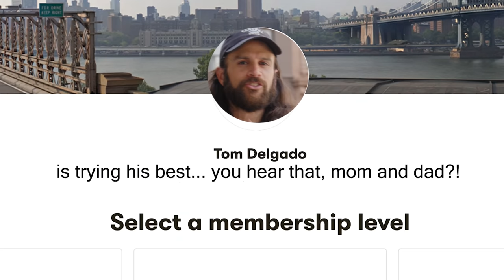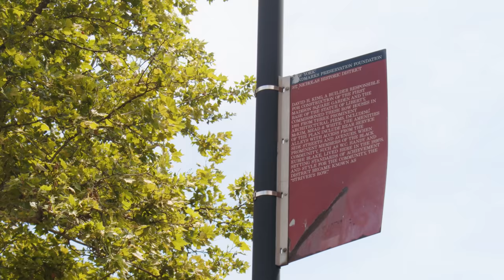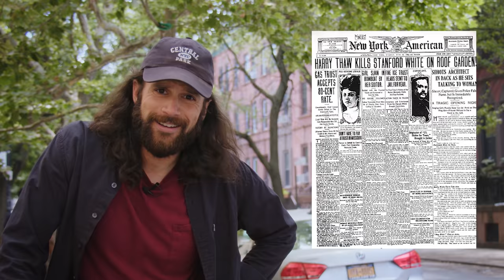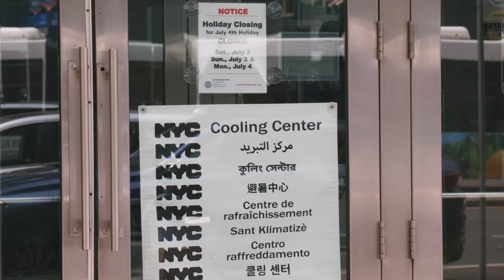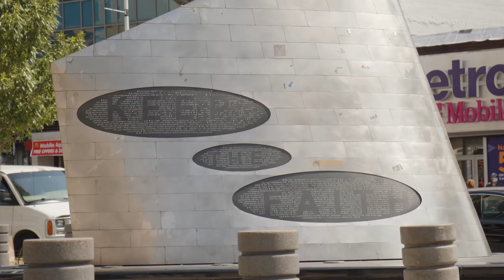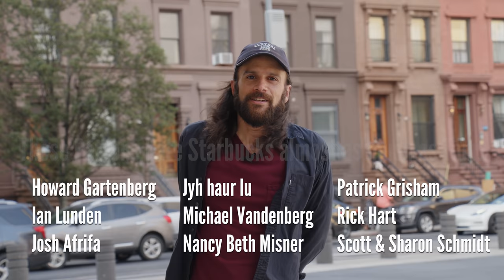Why Harlem is One of NYC's Most Historic Neighborhoods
Comedian and tour guide, Tom Delgado, shows you around Central Harlem, retelling the story of how it started as farmland, became an immigrant stronghold, then became an international hub of black culture. Tom also covers the issues facing the neighborhood today, including gentrification. Shot by Eric Thirteen. ***This video focuses on Harlem generally and sites around Central Harlem. There is a video on Spanish Harlem coming soon, so relax!***